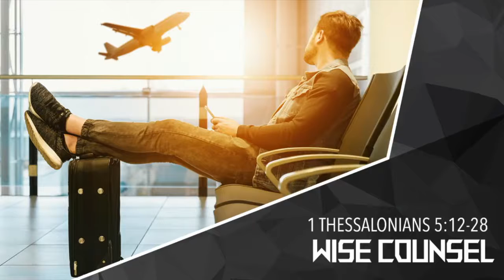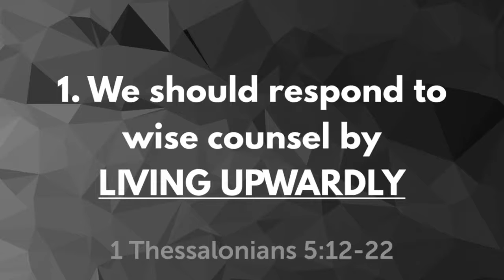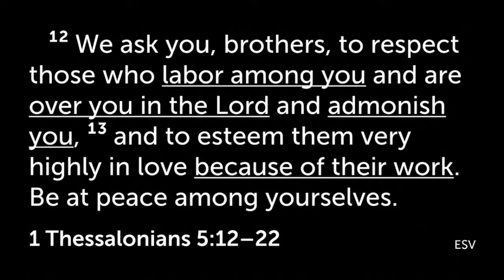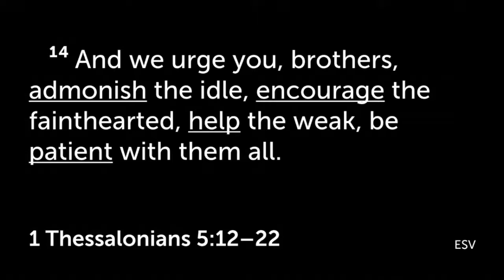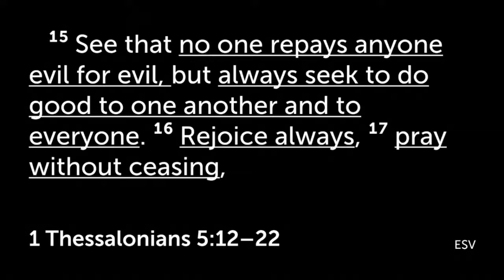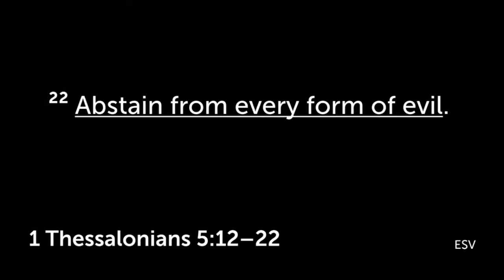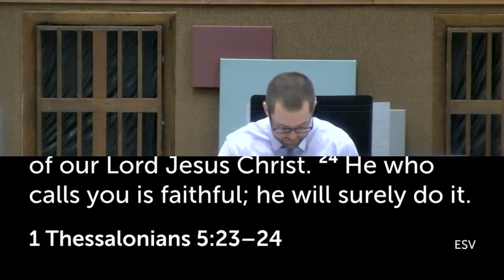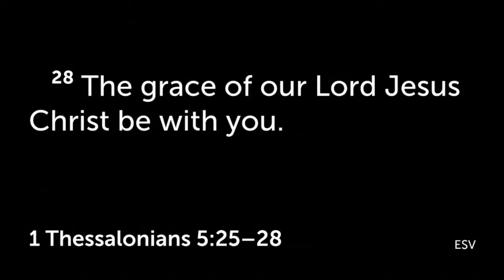Wise Counsel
Sermon from 1 Thessalonians 5:12-28